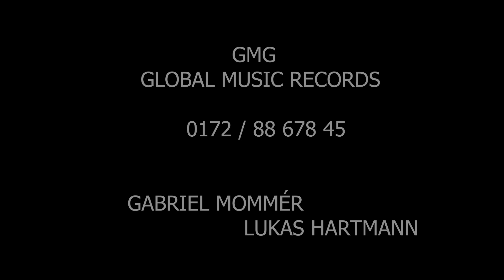When i was your man - Gabriel Mommér (16) - Lucas - (Bruno Mars - Cover)